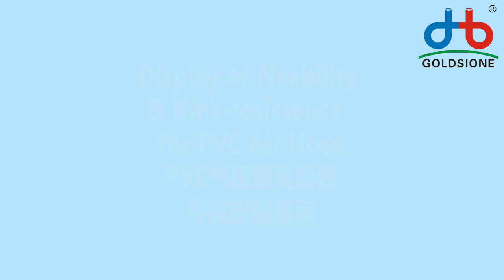Display for Flexbility & Kink-resistance for PVC Air Hose - PART (06)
Here's Display for Flexbility & Kink-resistance for pvcairhose - PART (06)